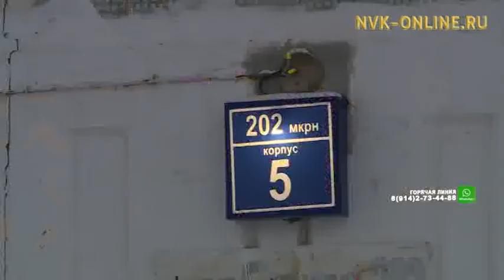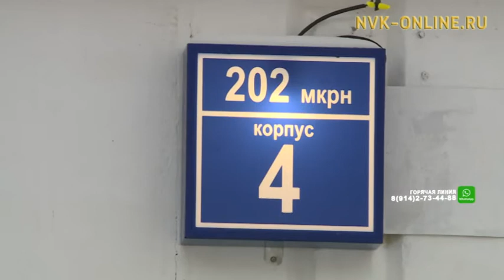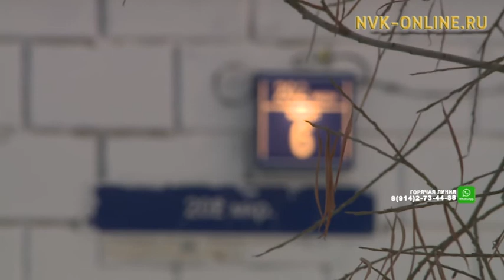В 202 микрорайоне Якутска появились светящиеся номера домов